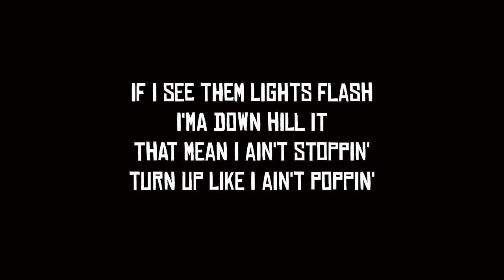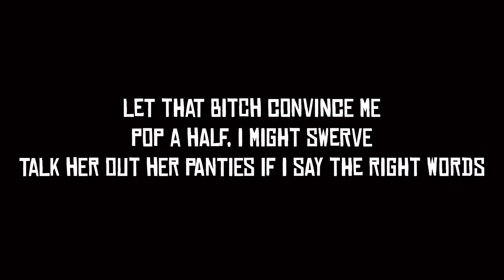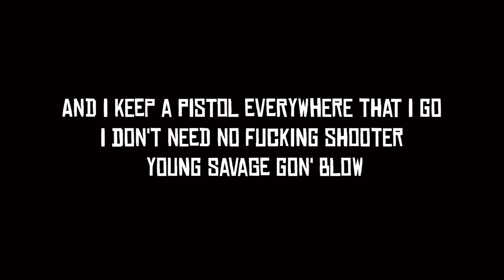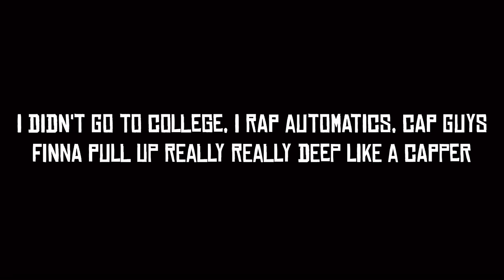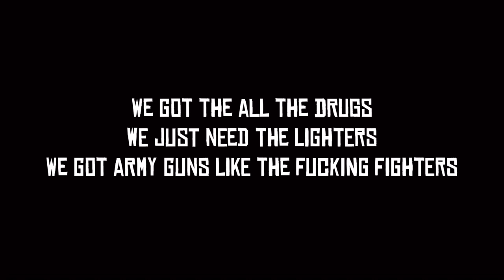Lightshow ft. 21 Savage - Need A Lighter Lyrics